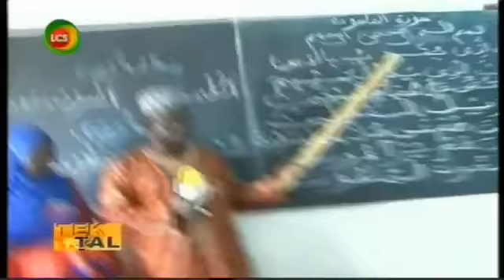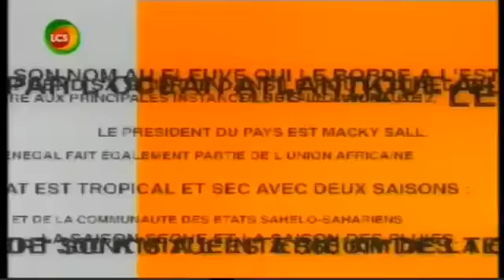"Tektal" reçoit Oustaz Alioune Fall avec Cheikh Talif - Mardi 14 Avril 2015 - LCS